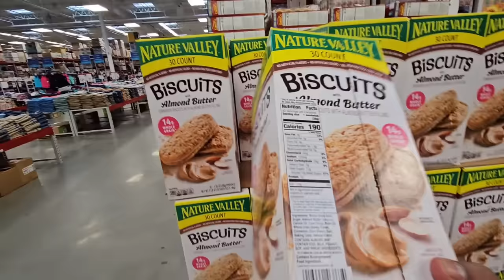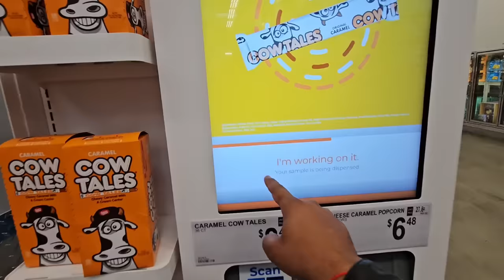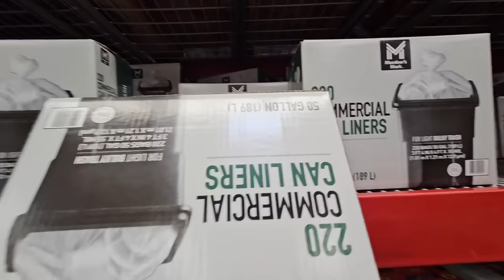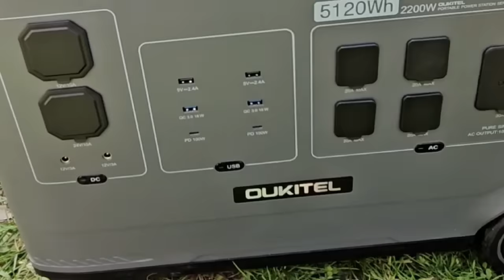American $16 Unlimited Food || Indian in USA 🇺🇸🇮🇳 Oukitel P5000 Review